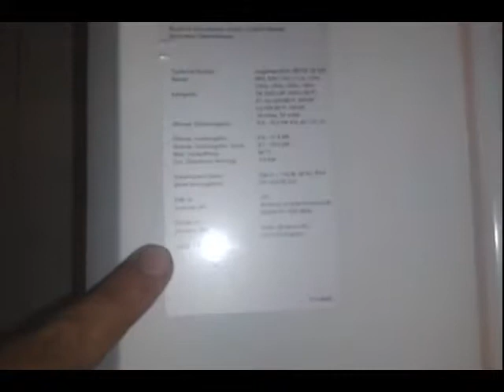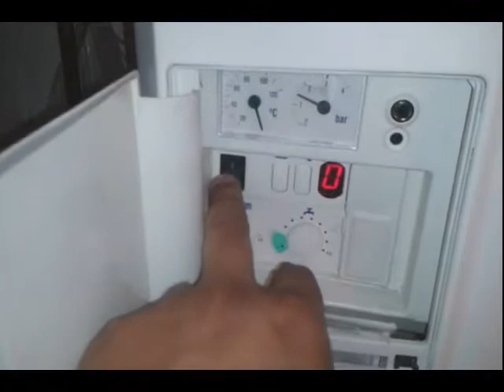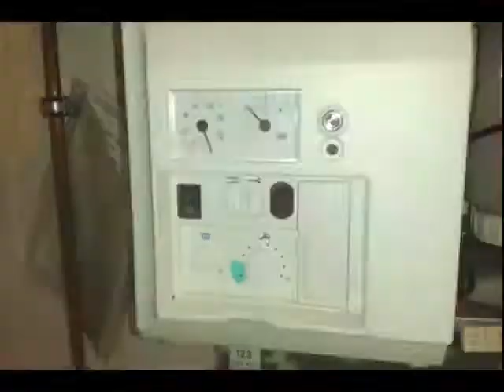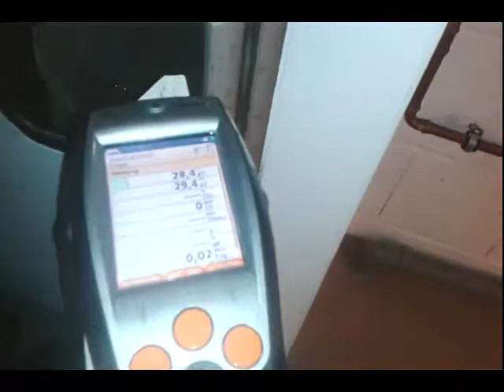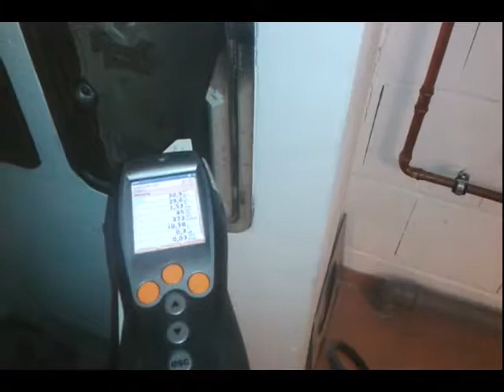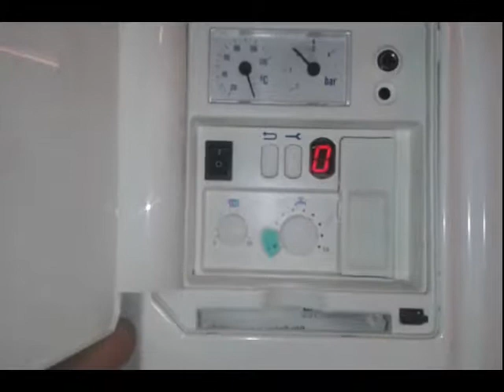MUNKANAPLÓ - S01E057 - Buderus Logamax GB122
Igyekeztem a lehető legkörültekintőbben bemutatni ezt a készüléket is. Ha kicsit szájbarágós lett, az azért volt mert egész nap velem volt egy tanuló, akinek magyarázni kellett , és még bennem volt a lendület.

Mindenkinek jó szórakozást az epizódhoz, és lehet LIKE-olni, meg feliratkozni, meg megosztani, meg hozzászólni !!